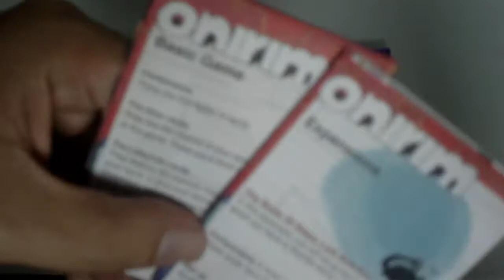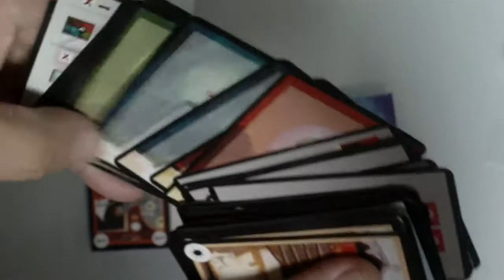Ultimo Turno - Onirim - Unboxing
Eres un Dreamwalker, perdido en un laberinto misterioso, y tienes que descubrir las puertas oníricas antes de que tu sueño llegue a su fin, ¡o quedarás atrapado para siempre!

Onirim es un juego para jugar solo o en juego cooperativo en el que tratas de encontrar las puertas para escapar de la pesadilla del laberinto.

El juego también incluye tres expansiones: El libro de los Pasos Perdidos y encontrados, Las Torres, y premoniciones oscuras y felices sueños.

Música del vídeo de: Butterfly Tea.
Canción: DragonTales
Álbum: Fairytales and Dragons